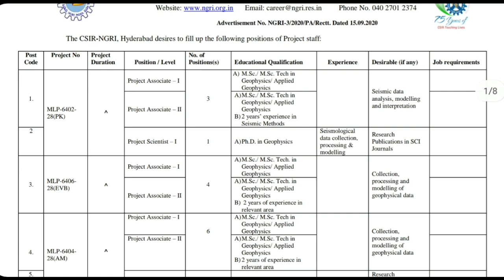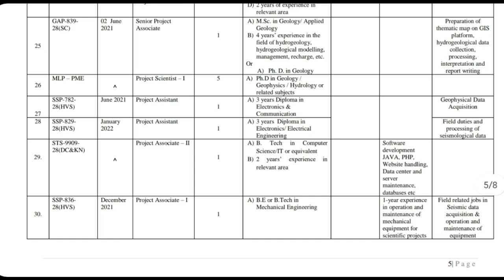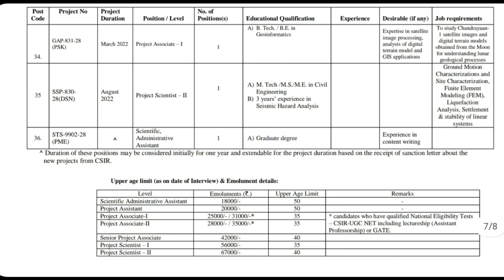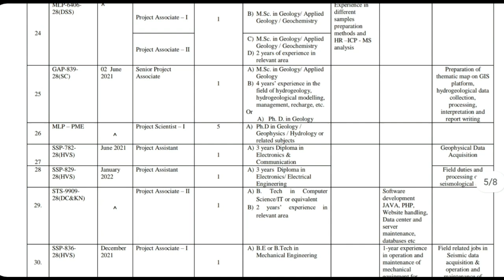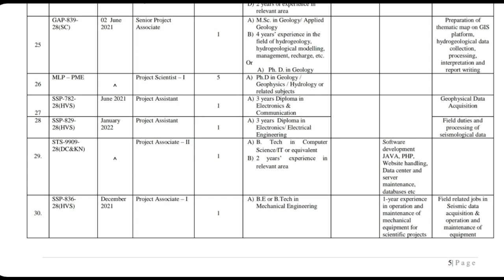Latest CSIR Job Notification 2020 | Latest Job Update in Telugu | Free Jobs Information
Notification has been issued by CSIR National Geographical Research Institute for replacement of Central Government jobs. Anyone from AP and Telangana states can apply for these jobs. There are many types of jobs. Most of these jobs require higher qualification and experience. There are also jobs that do not require low qualification, experience. Apply online for these jobs. Apply for these jobs by September 25. Candidates who apply will be shortlisted and interviewed through video and given the job.

కేంద్ర ప్రభుత్వ ఉద్యోగాల భర్తీ కోసం సీఎస్ఐర్ నేషనల్ జియోగ్రఫీకల్ రీసెర్చ్ ఇనిస్టిట్యూట్ నుంచి నోటీఫికేషన్ జారీ అయింది. ఈ ఉద్యోగాలకు ఏపీ, తెలంగాణ రాష్ట్రాల నుంచి ఎవరైనా అప్లై చేసుకోవచ్చు. ఇందులో చాలా రకాల ఉద్యోగాలున్నాయి. ఇందులో చాలా జాబ్స్‌కు హైయ్యర్ క్వాలిఫికేషన్‌తో, అనుభవం కూడా ఉండాలి. తక్కువ క్వాలిఫికేషన్, అనుభవం అవసరం లేని ఉద్యోగాలు కూడా ఉన్నాయి. ఈ ఉద్యోగాలకు ఆన్‌లైన్‌లోనే అప్లై చేసుకోవాలి. ఈ జాబ్స్‌కు సెప్టెంబర్ 25వ తేదీ లోపు అప్లై చేసుకోవాలి. అప్లై చేసుకునే అభ్యర్థులను షార్ట్ లిస్ట్ చేసి వీడియో ద్వారా ఇంటర్వ్యూలు నిర్వహించి జాబ్ ఇవ్వడం జరుగుతుంది.

Related Queries -
1. jobs govt
2. jobs government
3. jobs 10th pass
4. jobs 12th pass
5. latest jobs update
6. andhra pradesh jobs
7. telangana jobs
8. telangana government jobs
9. telangana jobs in Hyderabad
10. lokaljobs

Also watch  -